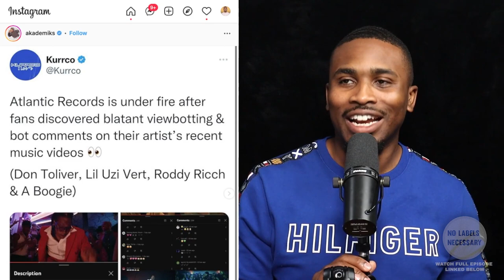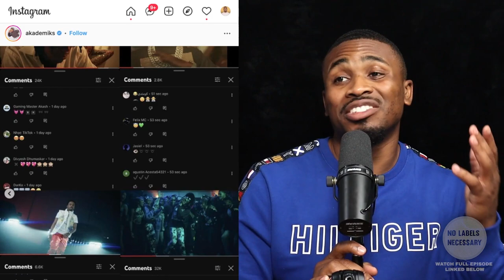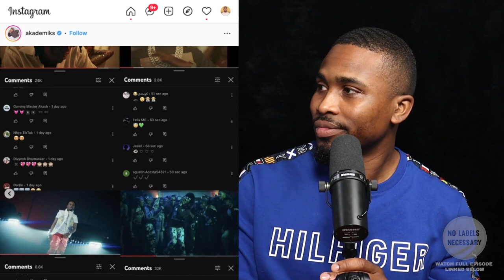Here's Why Artists NEED Bots - Industry Music Marketer REVEALS ALL!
Using Fake Streams Helps Major Artists With Goals unimaginable to a smaller artist. But does that mean It should be allowed?

0:00 Don Toliver, Lil Uzi Vert, Roddy Rich & A Boogie Got Bots
3:30 Why Bots are a Tool to use carefully
8:00 The Biggest Issue With Bots
10:10 Artists Get Bots For This Reason
13:20 The Artist Journey with Bots
15:11 Hip Hop Will Not Allow Bots
18:00 Who SHOULD’t Use Bots
22:00 Kohrey Exposes Bot artist at show
26:00 the danger of no bots for big artist - bots protect major artists
30:30 Why we don’t use bots
31:41 is it profitable to use bots?
32:20 We warned this client NOT to use bots
34:44 Understand the difference
37:27 Bot Scammer Business Advice
39:20 Kohrey’s talk with a major music exec